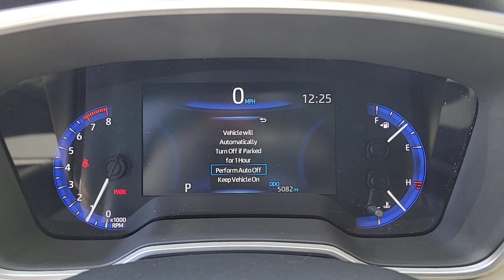2022 Toyota Corolla_Cross North Las Vegas, Paradise, Henderson, Boulder City, Summerlin South, NV PJ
Wind Chill Pearl Used 2022 Toyota Corolla_Cross XLE available in Las Vegas, Nevada at Jim Marsh Chrysler Jeep. Servicing the Paradise, Henderson, Boulder City, Summerlin South, NV area.

8575 W. Centennial Pkwy

Wind Chill Pearl 2022 Toyota Corolla Cross XLE FWD CVT 2.0L I4 PDI DOHC 16V LEV3-SULEV30 169hp Apple CarPlay/Android Auto Brake assist Electronic Stability Control Exterior Parking Camera Rear Power driver seat Remote keyless entry Roof rack: rails only Spoiler Tilt & Slide Moonroof Wheels: 18 Alloy w/Black-Painted Machine-Finish.brbrJim Marsh Chrysler Jeep was a proud recipient of the FCA Customer First Award for Excellence in both 2017 and 2018. This award is given to recipients who have achieved the highest level of customer experience in the areas of performance measures process validation employee survey training certification and faculty certification. *MSRP is the Manufacturers Suggested Retail Price (MSRP) of the vehicle. It does not include any taxes fees or other charges. Due to 3rd party feed the sales price and MSRP may differ please contact dealer for details. * Pricing provided may vary significantly between website and dealer as a result of supply chain constraints. Pricing shown is non-binding and does not constitute an offer. Contact your dealer for updated vehicle pricing. Dealer pricing plus reconditioning fees on all preowned vehicles Love Your Car Care Package which includes: BT Series security $1495 Catalytic Converter protection $995 Key Replacement $495 Trade In Value Guarantee /Door Edge Guards $1570 on all preowned vehicles and market adjustments on new vehicles. You may not qualify for the offers incentives discounts or financing. Offers incentives discounts or financing are subject to expiration and other restrictions. See dealer for qualifications and complete details. * Images prices and options shown including vehicle color trim options pricing and other specifications are subject to availability incentive offerings current pricing and credit worthiness. * In transit means that vehicles have been built but have not yet arrived at your dealer. Images shown may not necessarily represent identical vehicles in transit to your dealership. See your dealer for actual price payments and complete details.